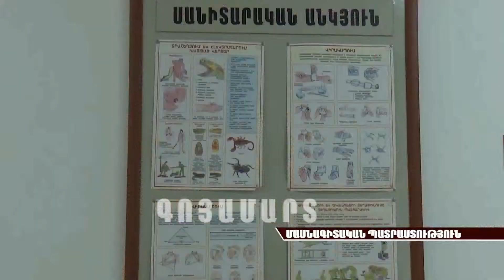Մասնագիտական պատրաստություն Պաշտպանության բանակում